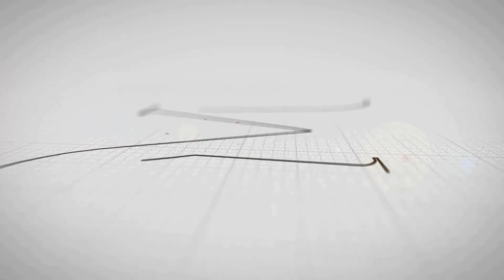Vanda Martin on Agent Animals Podcast: How to go from 5 deals per year to 24!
I'm dropping you a quick note because I've just shared some game-changing strategies on the Agent Animals Podcast, and I'm eager for you to dive in. If you're ready to move from the standard 5-6 deals a year to at least 24, this episode is your golden ticket!

In this chat, I've laid out the exact blueprint you need to amplify your closings, boost your visibility, and connect with more clients than ever before. I'm talking actionable steps, insider tips, and a dynamic approach to ensure you're not just playing the game - you're winning it.

No matter if you're just starting out or a seasoned pro, this episode is tailored to help you shift gears and accelerate your real estate career to full speed ahead.

Ready for a breakthrough? Click below to listen now. Let's make this year your most successful yet!

💰 P.S:*Last Chance* to register for my event this week!